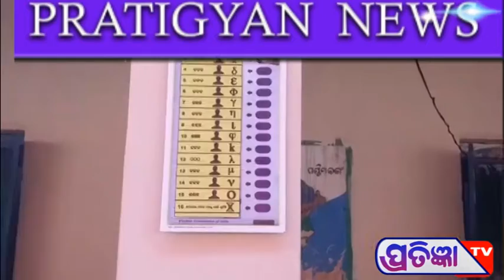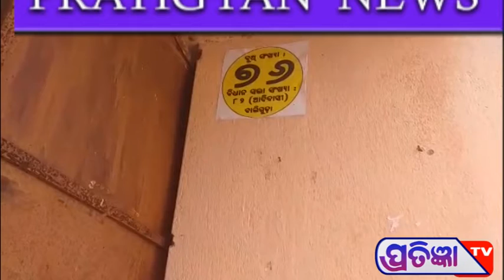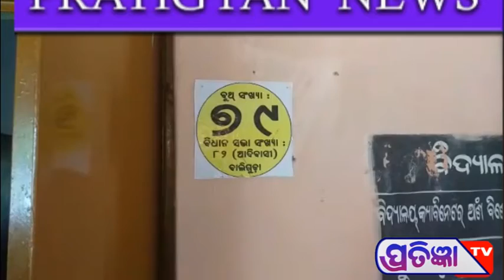କନ୍ଧମାଳ ୨ୟ ପର୍ଯ୍ୟାୟ ନିର୍ବାଚନ ଭୋଟରଙ୍କ ପ୍ରତିକ୍ରିୟା